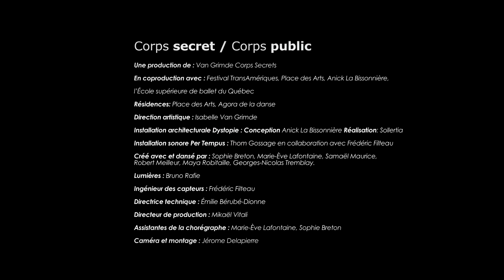Corps secret / Corps public - Teaser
Teaser - CORPS SECRET / CORPS PUBLIC

Une production de : Van Grimde Corps Secrets
En coproduction avec : Festival TransAmériques, Place des Arts, grâce à sa Fondation, Anick
La Bissonnière, l’École supérieure de ballet du Québec
Résidences: Place des Arts, Agora de la danse
Direction artistique et chorégraphie : Isabelle Van Grimde
Installation architecturale Dystopie : Conception Anick La Bissonnière Réalisation: Sollertia
Installation sonore Per Tempus : Thom Gossage en collaboration avec Frédéric Filteau
Créé avec et dansé par : Sophie Breton, Marie-Ève Lafontaine, Samaël Maurice, Robert
Meilleur, Maya Robitaille, Georges-Nicolas Tremblay.
Ingénieur des capteurs : Frédéric Filteau
Direction technique : Émilie Bérubé-Dionne
Direction de production : Mikaël Vitali
Assistantes de la chorégraphe : Marie-Ève Lafontaine, Sophie Breton

La compagnie Van Grimde Corps Secrets reçoit l’appui pluriannuel du Conseil des arts du Canada (CAC) et du Conseil des arts de Montréal (CAM) et est soutenue par le Conseil des arts et des lettres du Québec (CALQ) pour ce projet de production et dans le cadre de sa mesure d’aide au déploiement d’infrastructures numériques.
Anick La Bissonnière a bénéficié d'une bourse de création du Conseil des Arts et des lettres du Québec pour son installation.